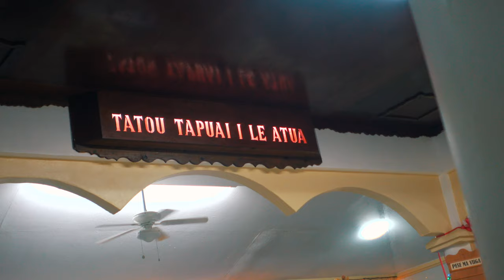Christmas Dance in SAMOA!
Talofa Ualesi Fam! We hope you enjoyed it! Thank you & faafetai tele lava for all the love and support! Much love from The Ualesi Family & God bless❤️

HOW I MAKE MY VIDEOS ⬇️⬇️⬇️

- MY ALL TIME VLOGGING CAMERA AND AFFORDABLE
- BEST VLOGGING MICROPHONE
- MY ALL TIME FAVORITE DRONE
- PERFECT TRAVELING TRIPOD
- BEST VLOGGING CAMERA 2
- BEST VLOGGING MICROPHONE 2
- FAVORITE VLOGGING LENS
- B-ROLL LENS
- BEST EDITING EQUIPMENT:
1. Mac Book Pro M1
2. Sony Headphones
3. Apple USB-C SD Card Reader